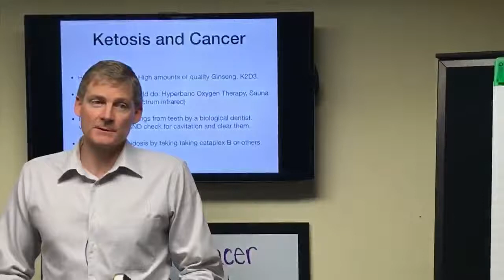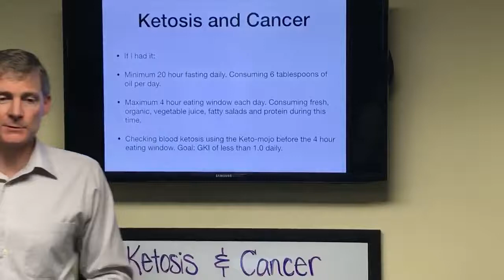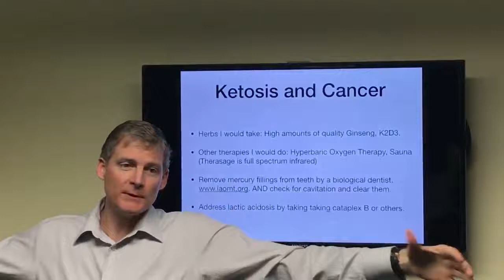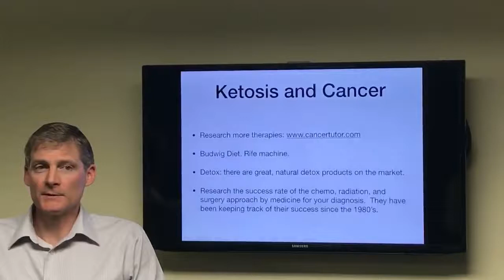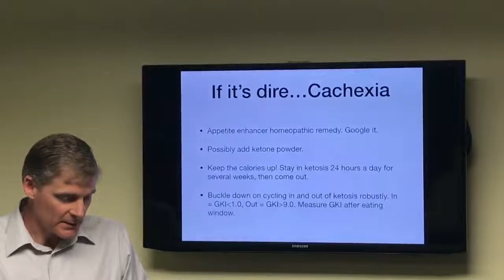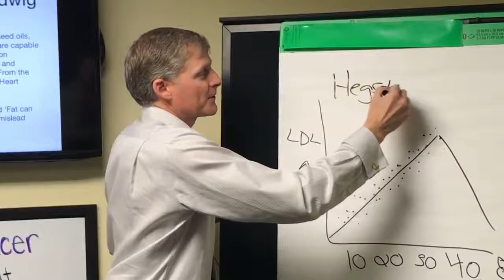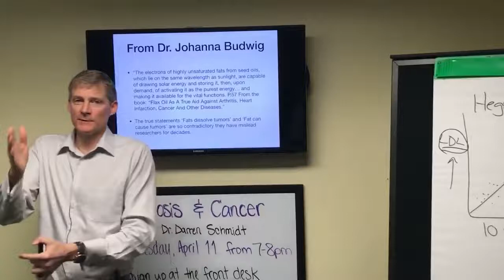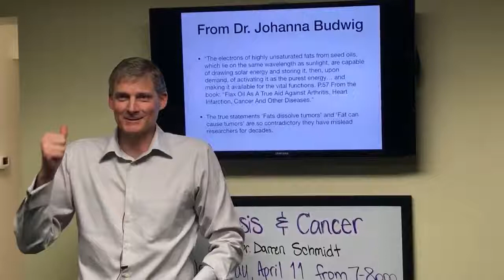Ketosis and Cancer (Must Watch)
This video, LIVE Ketosis and Cancer, was made by Dr. Darren Schmidt and was provided to A Billion Views via creative commons.

Dr. Darren Schmidt's comments below
-Dr. Schmidt You have already taken the first step to better your health by watching my video! Next, I recommend that you join our Long Distance Patient Program so that you can get diet modification and supplement recommendations designed specifically for you by me or one of my fellow practitioners in our Ann Arbor, Michigan office. You have to be a patient of our office in order to purchase supplements, per our distribution agreement with Standard Process and other brands of supplements that are only sold through physicians. Becoming a Long Distance Patient as outlined below allows you that access.  In order to be part of our online patient program, you would purchase an annual membership for $200. This membership includes an initial 30 minute phone appointment with me or one of our practitioners. At that time, the practitioner will make a recommendation to you for diet modifications, supplements and the quantities that you should take. After the phone call, you are able to order supplements for a year, as needed, directly from our website and our app. We will then promptly ship the supplements out to you.  Follow up phone calls with your practitioner are $125 for a 20 minute phone or skype appointment.  If you would like to move forward and take advantage of this opportunity, please call: or email to schedule your phone appointment, and make the $200 payment. You can reach us by phone Monday through Saturday 9am-5pm EST. To learn more about our office and clinical practice, go Since not everyone is fortunate enough to live within driving distance of Ann Arbor, Michigan, and many feel that an telephone/online consultation is not enough to meet their clinical needs, I am happy to offer you our Long Distance Patient Travel Package. The package is comprised of a series of appointments in a few days with myself or another practitioner. Not only are your health issues of concern thoroughly evaluated, but you receive a comprehensive full body evaluation, two different computerized health evaluations and a great deal of teaching and health education. You leave with a program of diet modification and supplement support that the practitioner is confident will improve your health and quality of life. This program can initiate your relationship with our clinic, and be followed up with telephone/online consultations, or it can be incorporated into your already existing program with our clinic to further enhance the program you already have in place.  The cost for the Long Distance Travel Package is $560 and includes everything mentioned above. We also have a relationship with a lovely landmark hotel conveniently located less than 2 miles from our office, that offers a reduced nightly rate to our patients.  In the meantime, if you are truly interested in what we have to offer, please watch the top 6 most important videos for you We look forward to helping you feel your best! This product is not intended to diagnose, treat, cure or prevent any disease.  UCC 1-308 without prejudice.